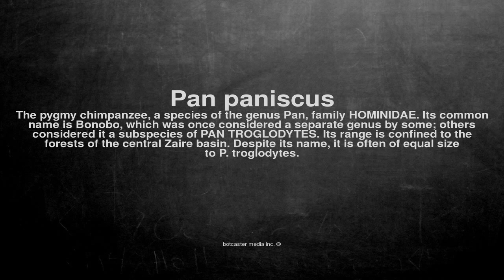Medical vocabulary: What does Pan paniscus mean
What does Pan paniscus mean in English?